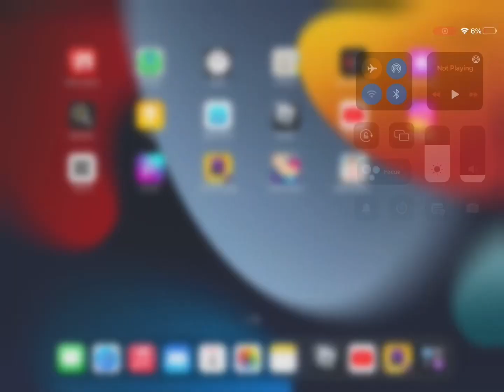Smart way to do this